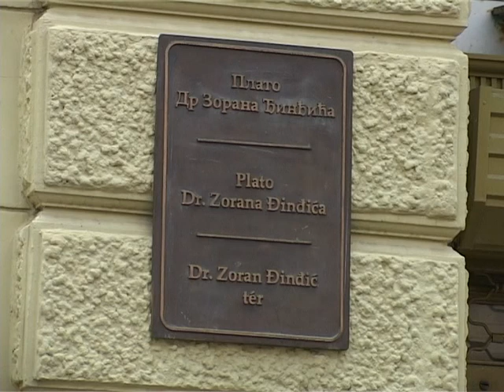Elhúzódnak a Đinđić-tér munkálatai